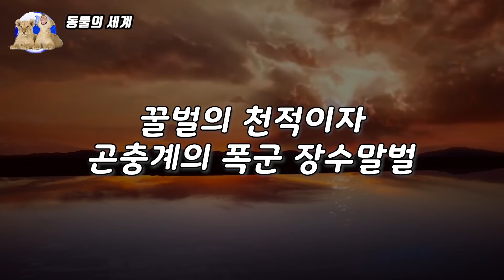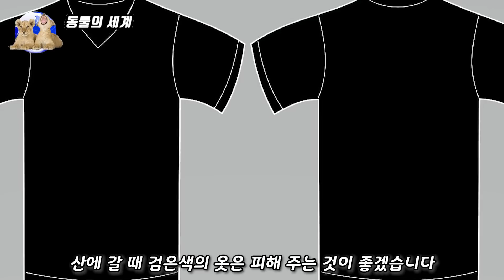장수말벌 vs 사마귀 싸움 대결 사마귀가 살고 있는 풀 숲에 장수말벌이 침입한다면? 겁도 없이 장수말벌에게 덤빈 사마귀의 끔찍한 최후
장수말벌 vs 사마귀 싸움 대결
사마귀가 살고 있는 풀 숲에 장수말벌이 침입한다면?
겁도 없이 장수말벌에게 덤빈 사마귀의 끔찍한 최후